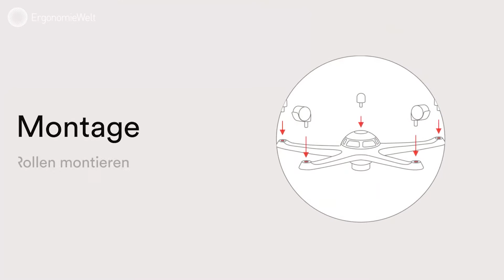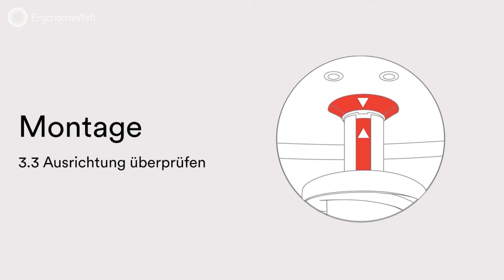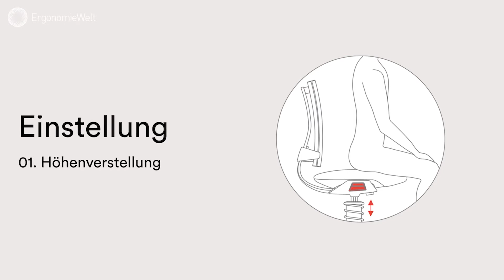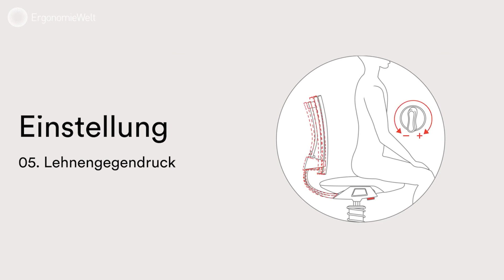Aeris 3Dee Aufbau Tutorial | Deutsch | Ergonomiewelt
Du hast keine Ahnung was swoppen ist? Du weißt nicht, wie gut der Aeris Swopper für deine Gesundheit ist? Dann solltest du dir unbedingt dieses Video anschauen! Hier erfährst du, was den Aeris Swopper von allen anderen Bürostühlen unterscheidet und warum du auf diesen Bürostuhl nicht mehr verzichten solltest!